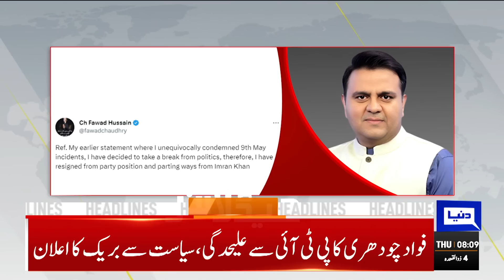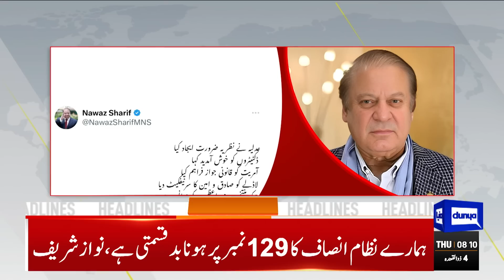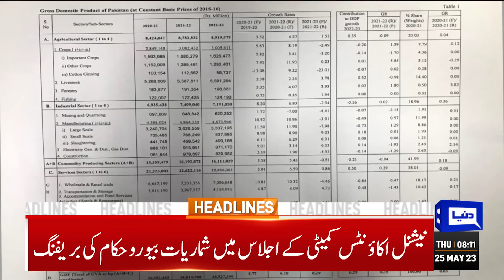PTI Ko Bara Dhachka | Dunya News Headlines 08:00 AM | 25 May 2023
Asad Umar pulls out as PTI's secretary general, core committee member

IHC orders immediate release of PTI leaders Malika, Ali Muhammad Khan

PTI says May 9 events a plot to pit PTI against army

Fawad says May 9 events 'regrettable', demands inquiry

NAB directs PTI chief to join investigation in Al-Qadir Trust case

IHC extends Imran Khan's bail till May 31

Pakistan's current account records $18m surplus in April